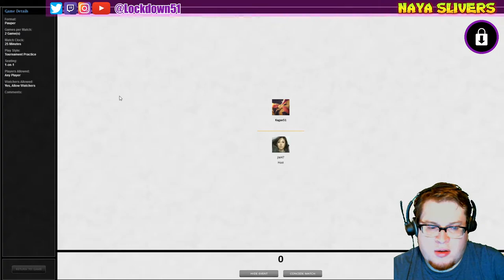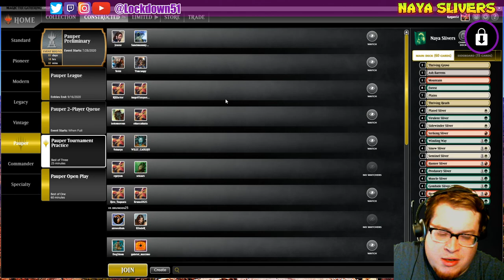KEEP PACE! - Naya Slivers VS Mono Green Tron | PAUPER MTGO League Practice